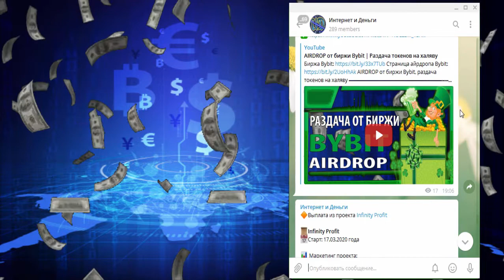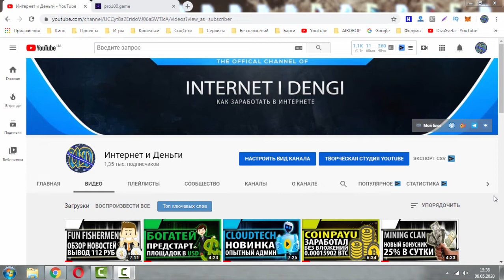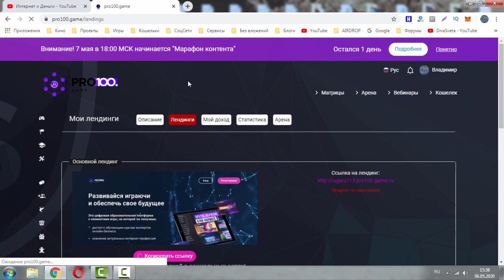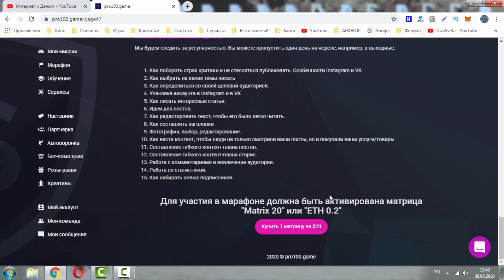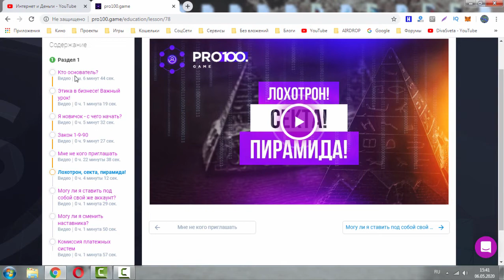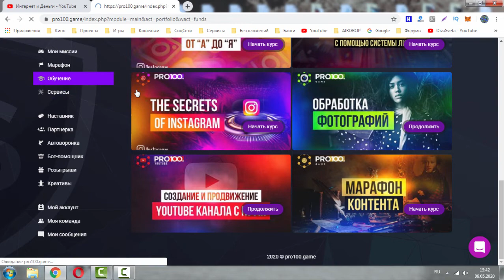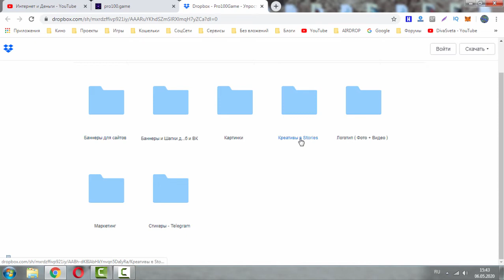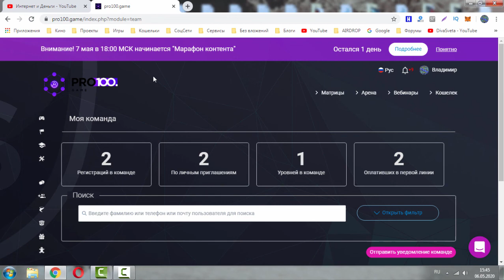НЕ АКТУАЛЬНО! Pro100.game обзор личного кабинета проекта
Регистрация в Pro100game: НЕ АКТУАЛЬНО!p
Получить воронку: НЕ АКТУАЛЬНО!

Решил зайти в бомбический проект PRO100GAME,
официальный старт которого состоялся 2 февраля 2020 года.
Здесь лидеры уже зарабатывают десятки тысяч долларов, маркетинг матричный,
по этому нужно приглашать.

Так же в проекте есть обучение, различные курсы, по инстаграм, ютуб и т.д.
и сервисы по продвижению, все это стоит не одну тысячу рублей.
А вход в проект составляет всего 12.5$, за эту сумму Вы получаете БЕСПЛАТНЫЙ доступ
к данному обучению.

Даже если Вы не ходите здесь зарабатывать, то за такую малую сумму получаете обучение,
сервисы для продвижения и посто кладезь полезных знаний. Я изучаю проект всего несколько дней,
так что знаю о чем говорю, ведь за такое короткое время научился и узнал много полезной информации.

😁Принимаем решение и не упускаем шанс.